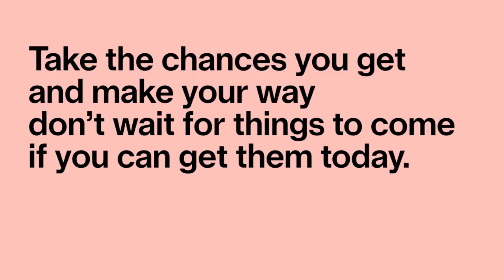EEN ZALIG GEVOEL CADEAU — Linde Volgt de laatste repetitie van Bram en zijn band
Bram is 30, papa van twee kindjes en zot van muziek. Maar Bram is ook dodelijk ziek en daarom wilde zijn zus Lien hem nog één fantastisch cadeau geven. Namelijk: een zalig gevoel.